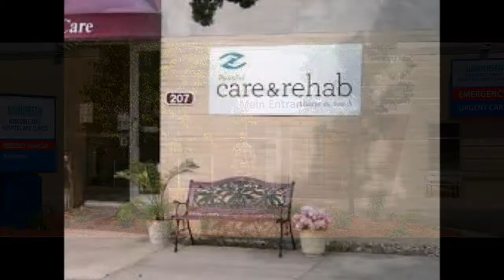RUN - SNOW PATROL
SET TO MOM AND DAD